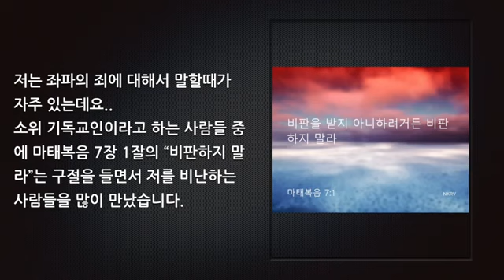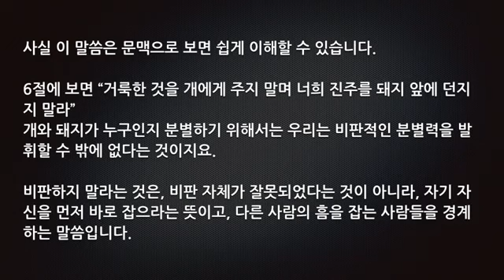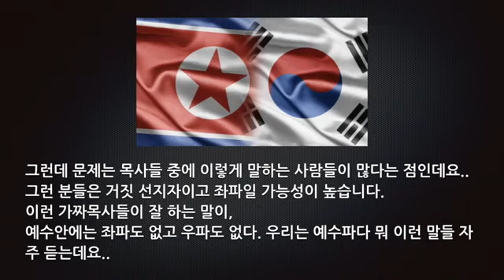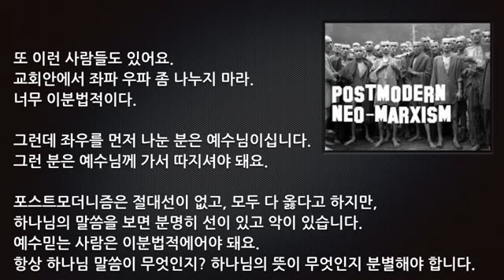비판하지 말라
Alarmbell